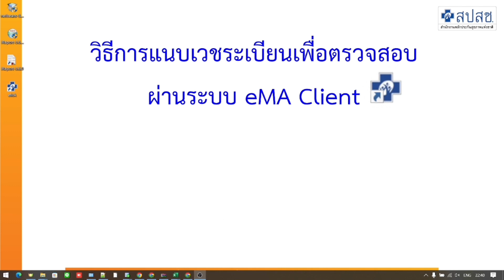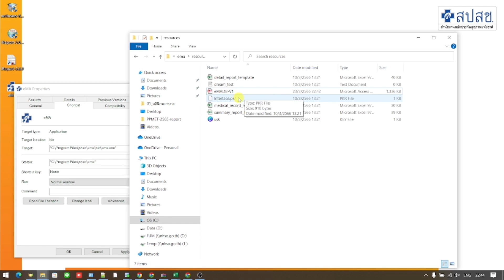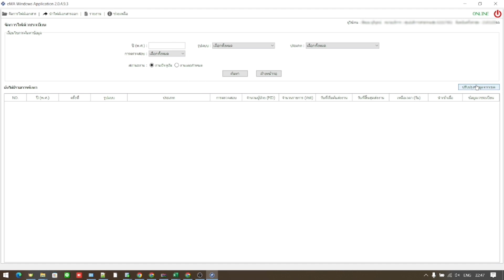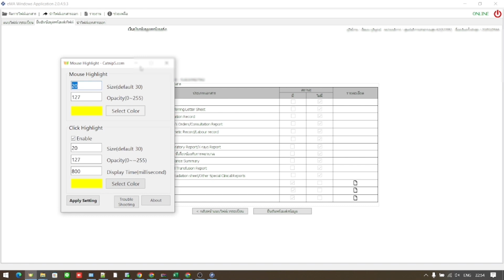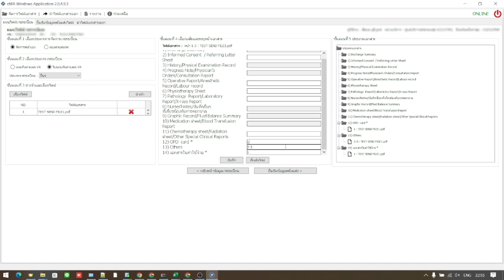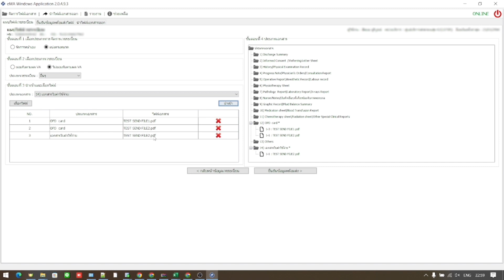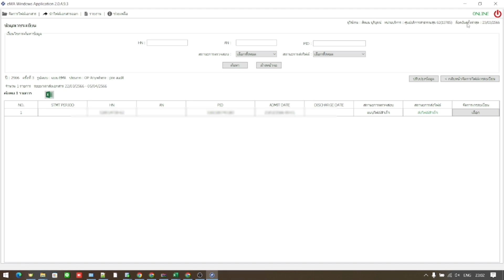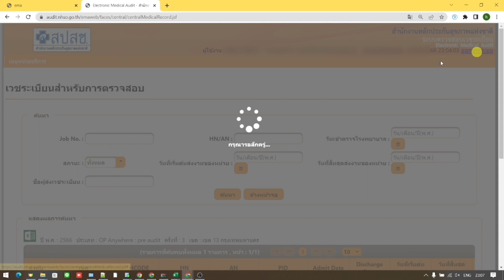วิธีการแนบเอกสารเวชระเบียน ระบบ eMA-Client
2:30  วิธีแก้ไขกรณีข้อมูลไม่อัพเดท
20:15  วิธีการตรวจสอบ Job ใหม่ หรือตรวจสอบไฟล์ที่นำส่ง